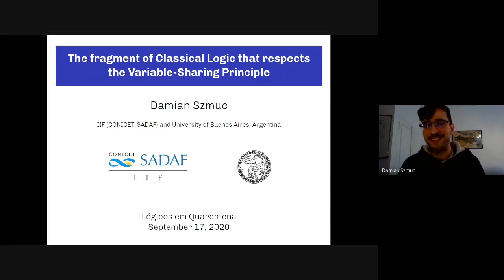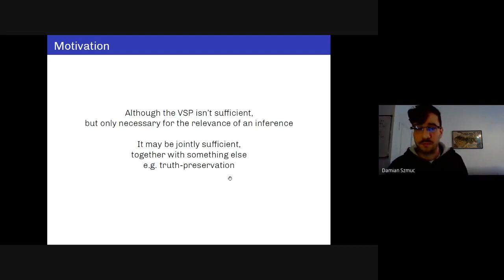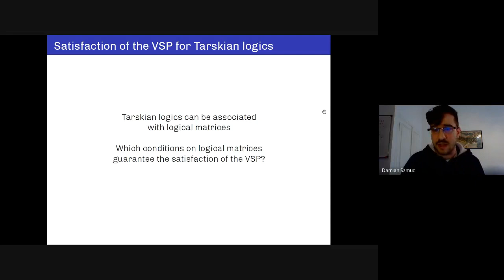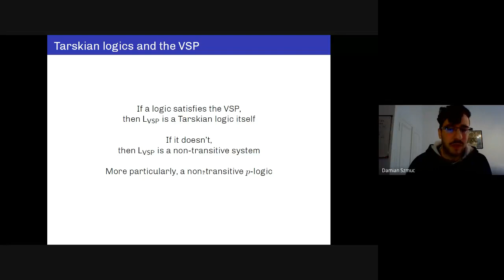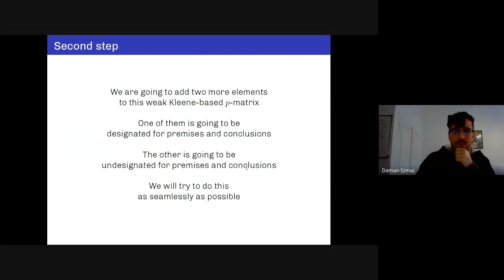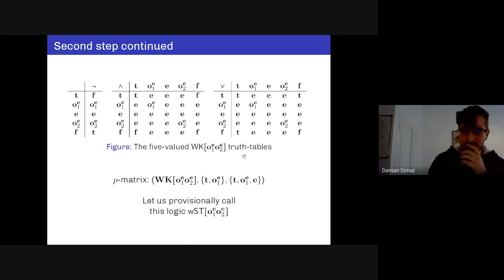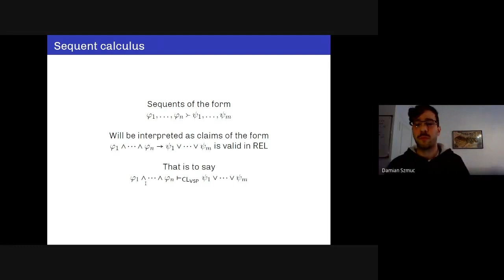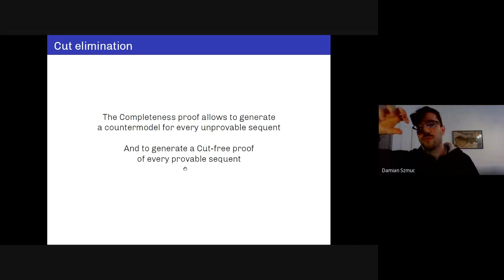Lógicos em Quarentena 24/2020: Damian Szmuc (IIF-SADAF/CONICET)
The fragment of Classical Logic that respects the Variable-Sharing Principle

We provide a logical p-matrix semantics and a Gentzen-style sequent calculus for the first-degree entailments valid in R. Epstein's Relatedness Logic, which incidentally coincides with the fragment of Classical Logic that respects the Variable Sharing Principle. We achieve the former by introducing a logical p-matrix closely related to that inducing paracomplete weak Kleene logic, and the latter by presenting a calculus where the left and right rules for negation are subject to linguistic constraints.